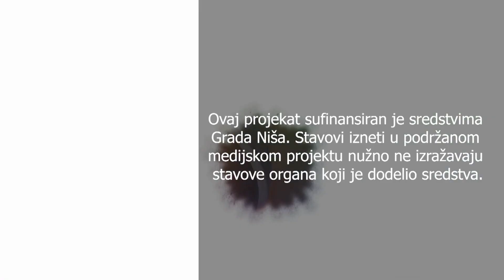Deset predstava u pet dana - 1. septembra počinje Urban fest - ŠareNiš 31.08.2021.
Gosti emisije:

PETAR ŠČEPIHIN, glumac akademskog pozorišta
ALEKSANDAR MIHAILOVIĆ - umetnički direktor Urban festa